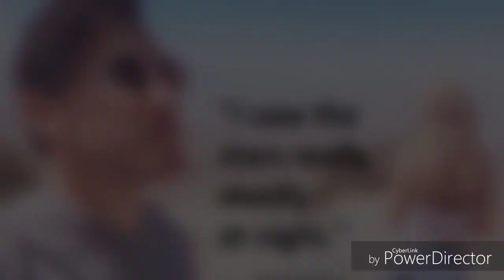Markiplier - Arigato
This is a video I made for Mark when he lost his neice. It is my way of saying thank you for being there for me in highschool, when my depression almost kicked my ass. Thank you Mark for keeping me alive through the pain. The community you made is here for you and so am I.

Song: Arigato- Yoshida Brothers.